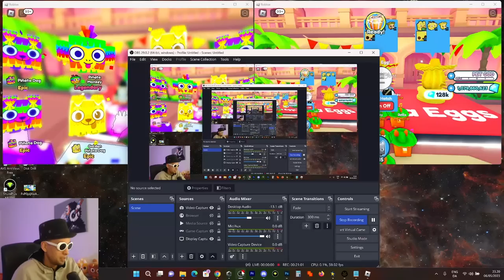I Used 3 Accounts in the Maze But Then This Happened | Pet Simulator X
Pet Simulator X, Pet Sim X, Jelly Update